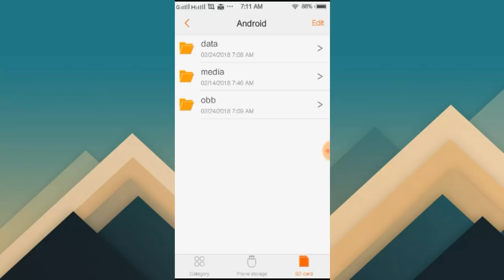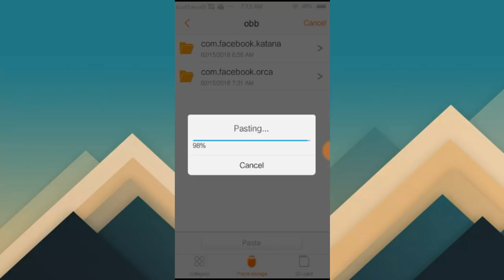how to Solve Unknown Download Error | GTA Vice City Game | Android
Hello Friends
is video me Maine aapko bataya hai aap GTA Vice City Game (android) me Unknown Download Error solve kar sakte hai.

MORE AWESOME GAMES FOR ANDROID